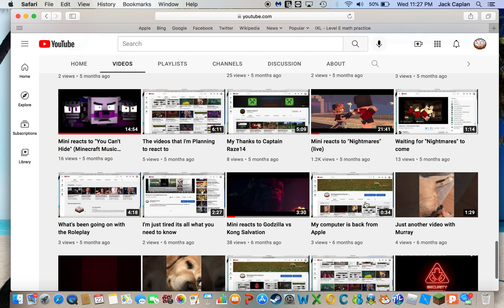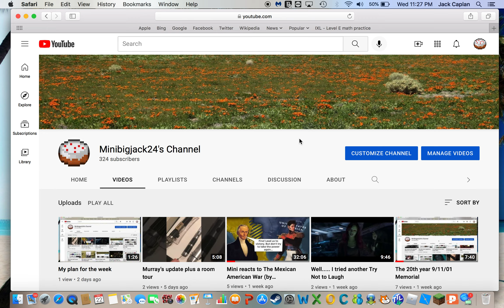So..... I almost forgot to make a video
I just woke up and had a weird feeling that I forgot to do something, and that feeling was referring to me forgetting to make a video.